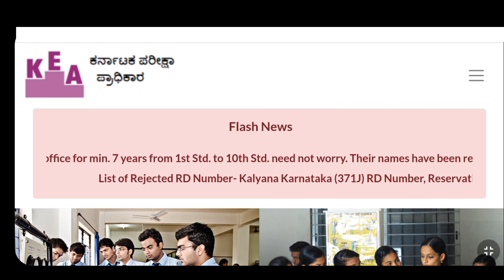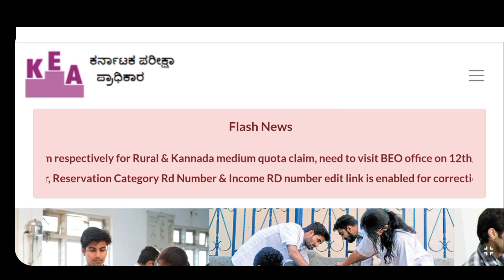KCET OPTION ENTRY LINK KEA LIVE AUDIO..!🎙️